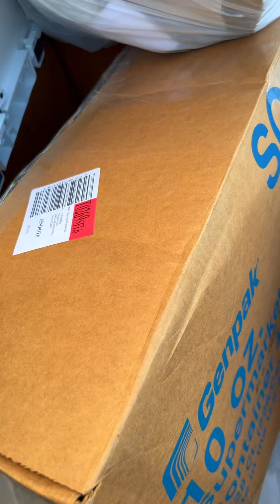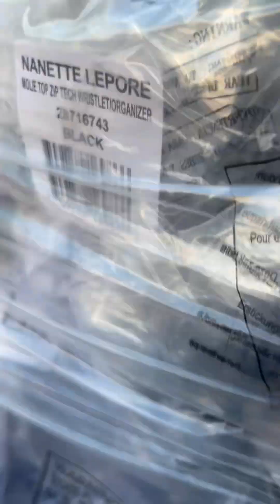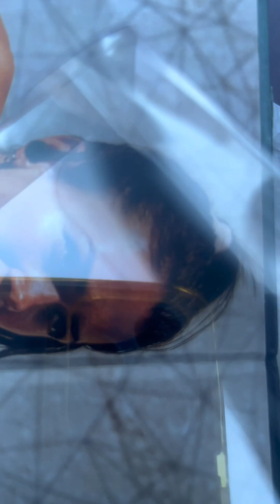Namangha Ako! Mga Laman ng Dumpster Mga Bago at Mamahalin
Follow at Share: Ate Buding